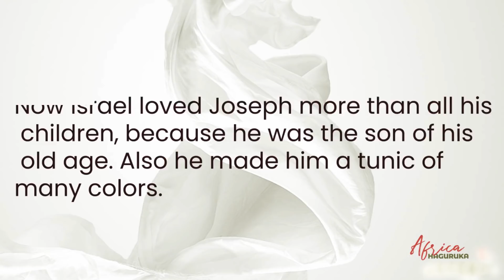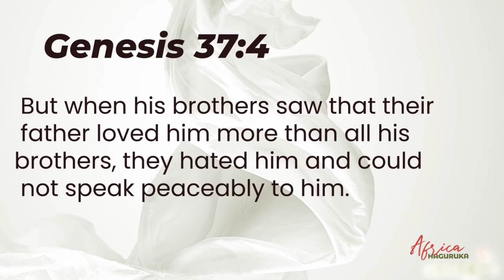AFRICA HAGURUKA 2021 - Day 2 | With Apostle Victor Mokgotlhoa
Attach your seed to this anointing, sow into good soil!